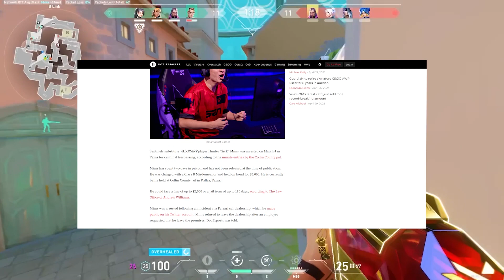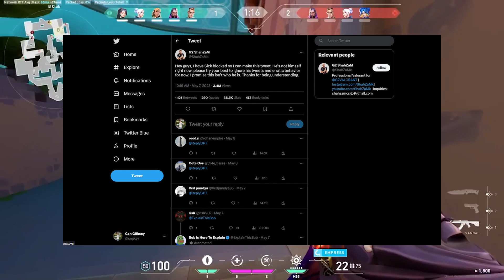Sentinels | SEN Sick TEKRAR TUTUKLANDI!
00:00 Neden Tutuklandı?
01:48 Önemli Bilgilendirme

🎁 Çekiliş Detayları:
19 Mayıs Atatürk'ü Anma, Gençlik ve Spor Bayramı şerefine 2 kişiye 1850 Valorant Puanı hediye ediyoruz.

Discord sunucumuza gelerek, 🎁Çekiliş kanalında "Giveaway Boat" isimli botumuzun gönderdiği mesajdaki konfeti "🎉" ikonuna basmanız yeterlidir.

Ayrıca 19 Mayıs tarihinde İstanbul Volkswagen Arena'da gerçekleşecek BBL Watch Party'e gelecek arkadaşlardan birisine Instagram'dan etkinlik alanındaki bir hikayesine beni etiketlerse, 1 adet BBL Hoodie'si hediye edeceğim. Herkese bol şans!

Oyunun konusu
Riot Games VALORANT'ı sunar: Keskin nişancılığın özel ajan yetenekleriyle birleştiği 5'e 5, karakter tabanlı bir taktiksel nişancılık oyunu.

Valorant
Valorant Sentinels
Sentinels Sick
SEN Sick
Arrested
Tutuklandı
Valorant Haber
Valorant News
Sentinels